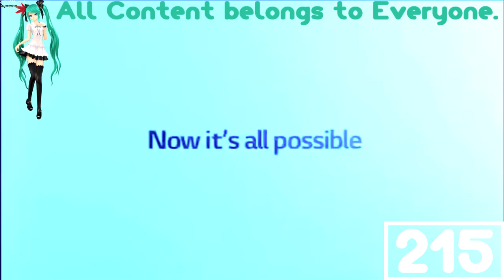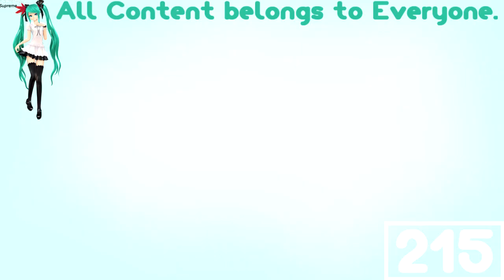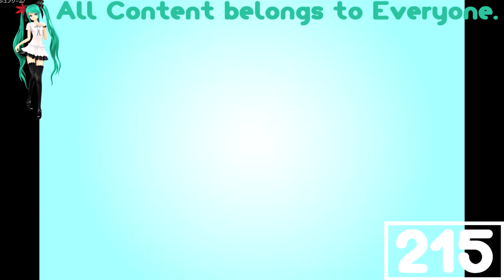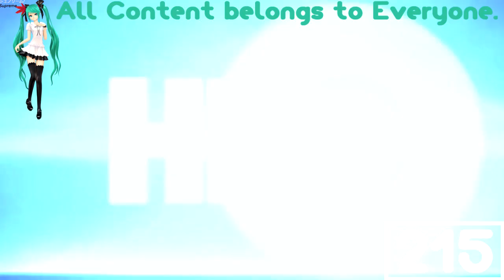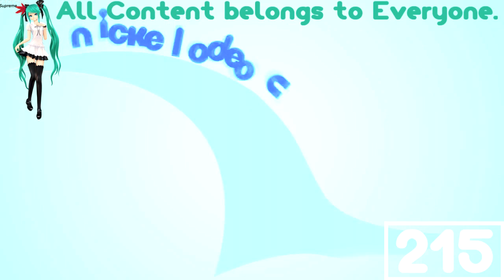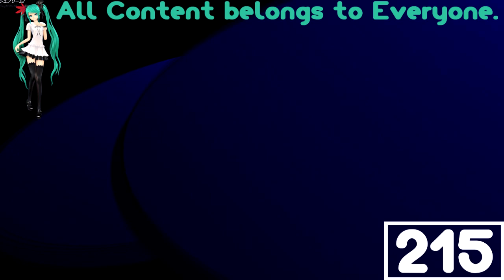Full Best Animation Logos in Monoround Chorded